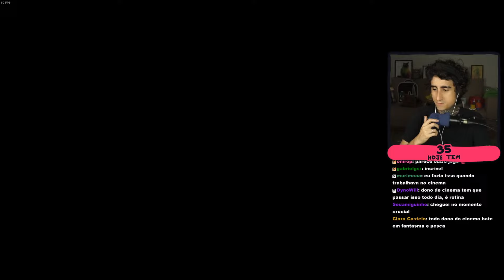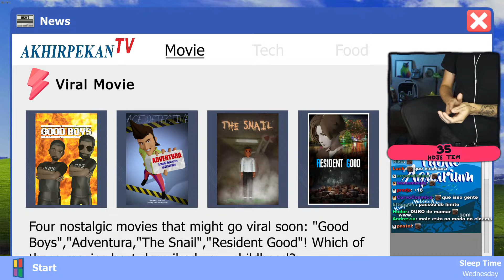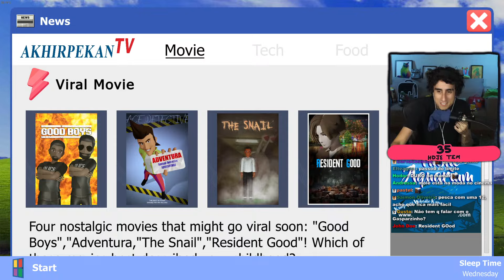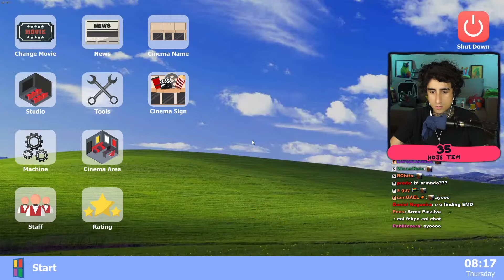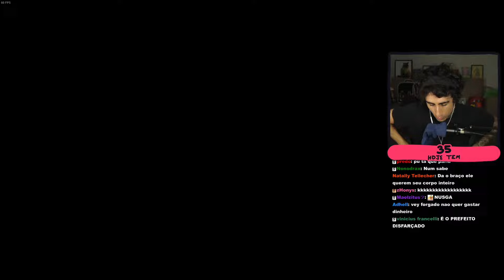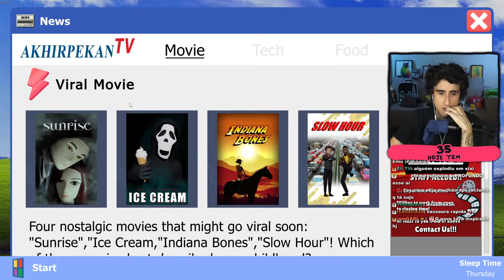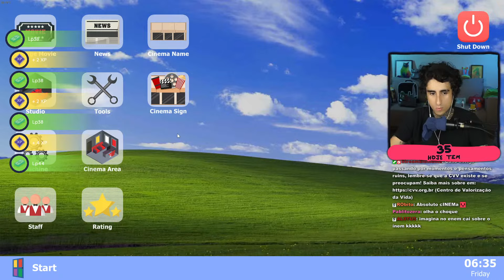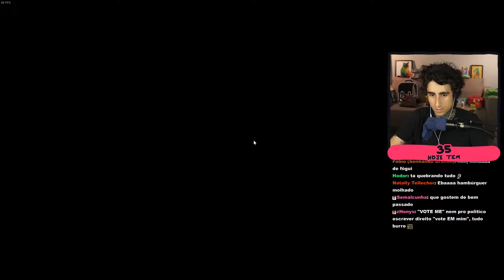THE RUNNING DEAD 🎟️ Movie Cinema Simulator 🎟️ #6